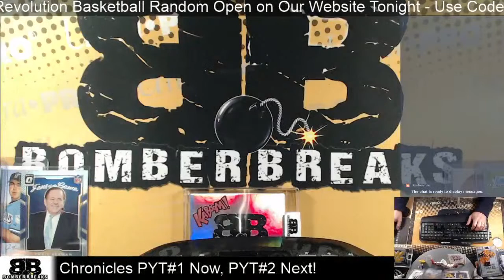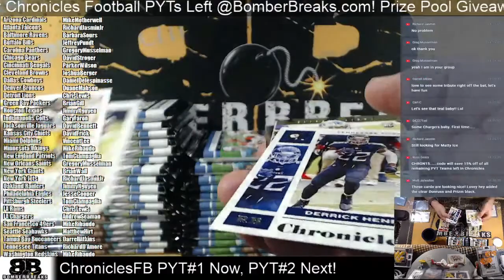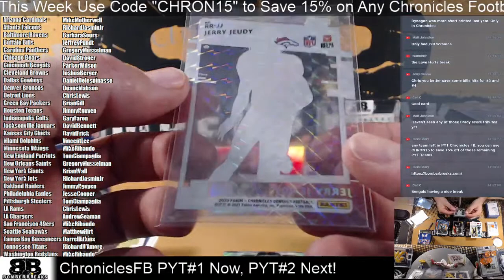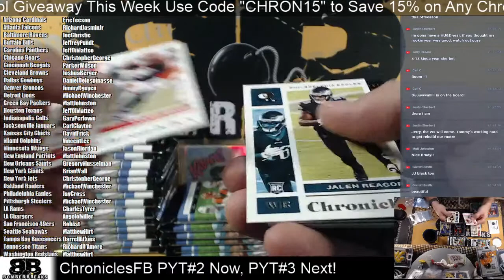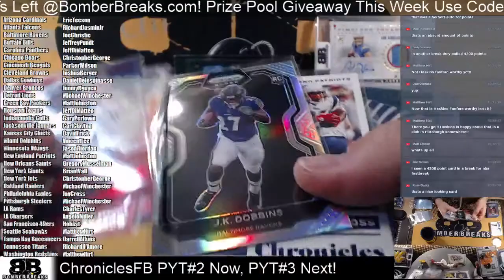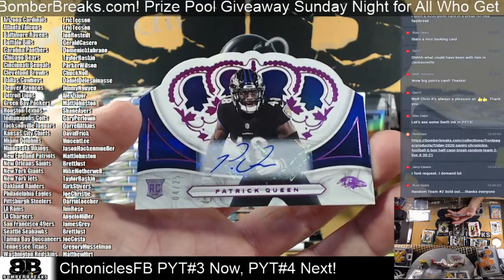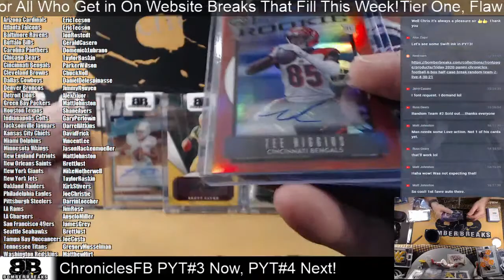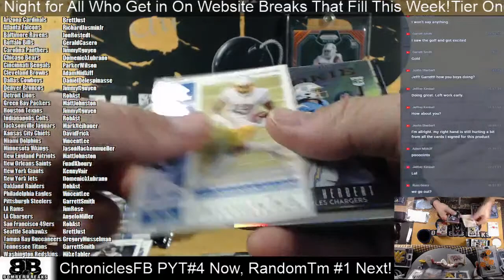BomberBreaks.com Chronicles Football Release Day Breaks, Welcome!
Bowman's Best / Allen & Ginter / Topps Chrome Black / Chronicles Draft Picks